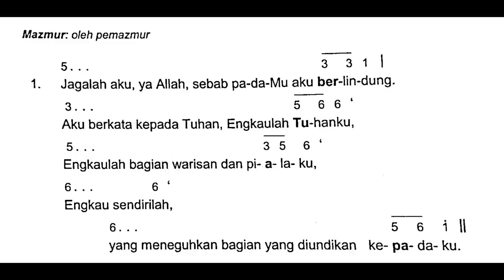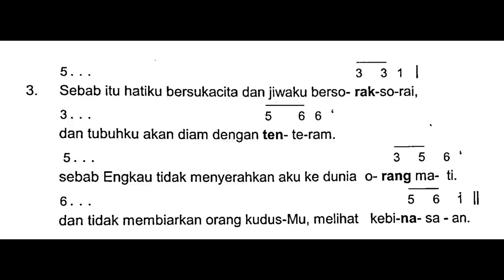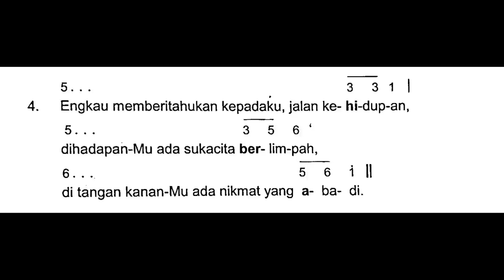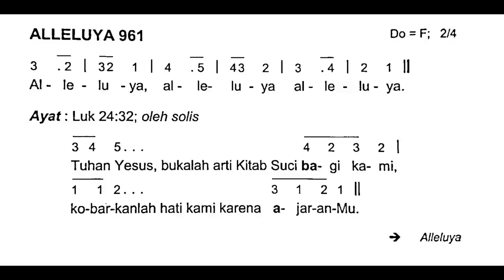[Edisi Baru] Minggu, 23 April 2023 - MINGGU PASKAH III (Ketiga) - Mazmur Tanggapan - Tahun A